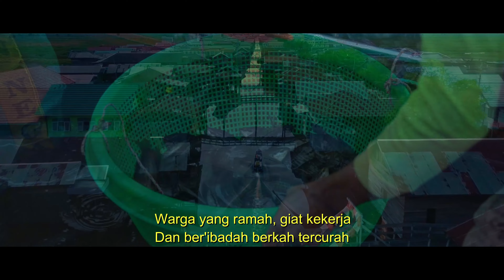HYMNE HSS 2024 INSTRUMENTAL (NO Vocal)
Bismillah Alhamdulillah, Puji Syukur Kehadirat Allah S.W.T yang telah memberikan kepada kita limpahan atas segalanya..

Alhamdulillah kali ini telah resmi diluncurkan Hymne HSS 2024 dengan versi orchestra..

                       "HYMNE HSS"
Cipt:
Hardiansya Ismail, S.Pd - (Pak Hardi)
         Iwan Yusi
         Batung Priadi - (Reno)
         M. Ferry Fauzan, S.Pd - (Ujank)
         Rahman Faris - (Damang)

Video: Dmx.Graphic.Art - (Damang)